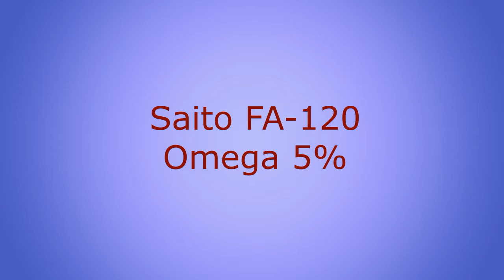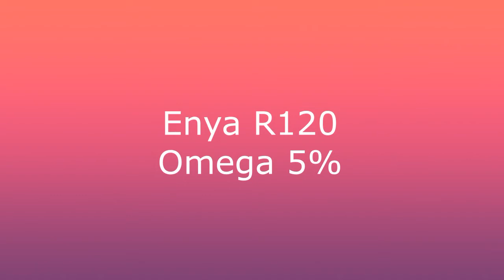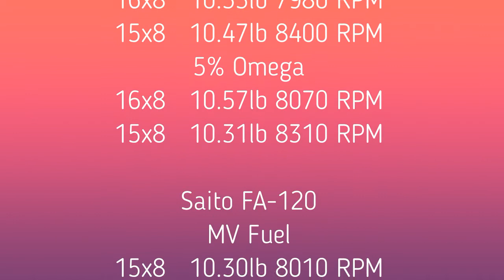120 Four Stroke Comparison with Static Thrust Readings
I run 3 different 120 size 4 stroke engines.  I use 2 different props and fuels.  The props are APC 16x8 and Master Airscrew 15x8.  Fuel is Morgan's Cool Power MV 4 stroke fuel and Morgan's Omega 5%.